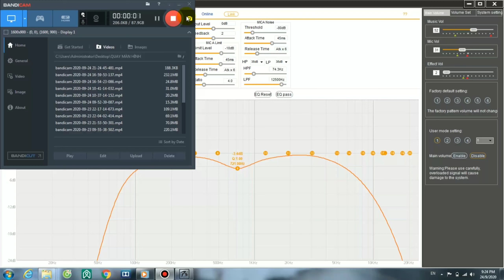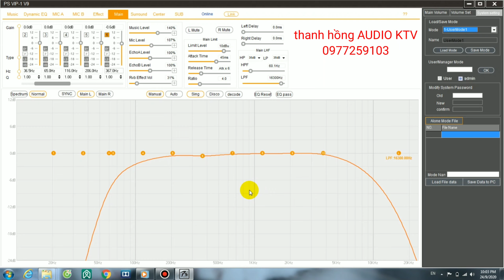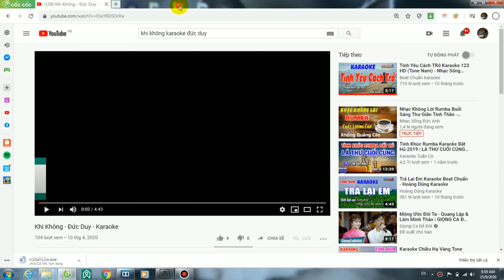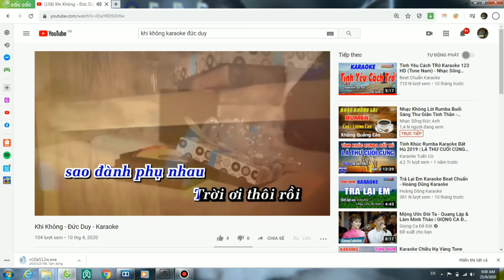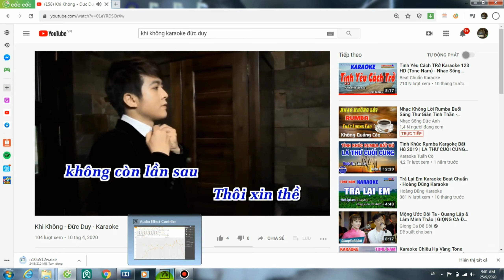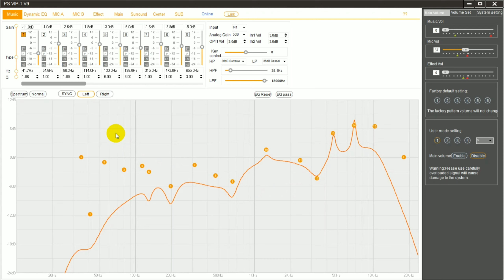hướng dẫn chỉnh VANG SỐ X12 phần MIC-EFFECT-MAIN bằng phần mềm CHI TIẾT-DỄ HIỂU cho người mới sử dụn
VIDEO HƠI DÀI CÁC BÁC VÀ ANH EM CHỊU KHÓ XEM NHÉ
hướng dẫn chỉnh VANG SỐ X12 phần MIC-EFFECT-MAIN bằng phần mềm
VANG SỐ X12 LÀ ĐỜI CAO NHẤT CỦA DÒNG X HIỆN NAY CÓ NHIỀU TÍNH NĂNG VÀ TƯƠNG ĐỐI TOÀN DIỆN
VIDEO của em là sự tổng kết một cách chi tiết về phần MIC-EFFECT-MAIN để cho các bác và anh em nắm được hết các tính năng trên chiếc VANG SỐ này giúp cho việc căn chỉnh được dễ dàng hơn
thanh hồng AUDIO KTV